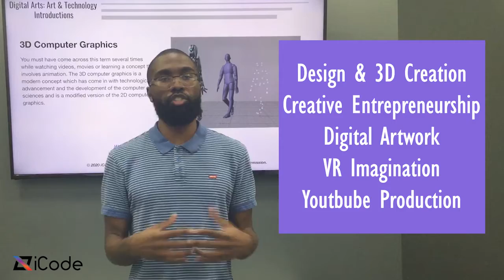Digital Design Camps @ iCode McKinney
Make your 2021 Summer interesting
4 Digital Design Camps to choose from